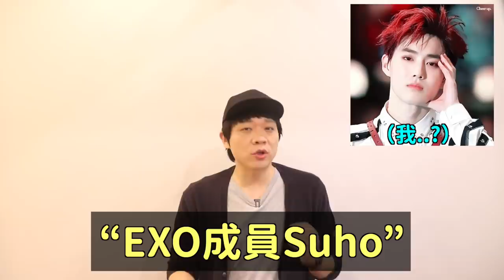EXO Suho明年2月結婚謠言 韓國網友們的反應！/狙擊金鐘國的網紅這次狙擊他？｜DenQ